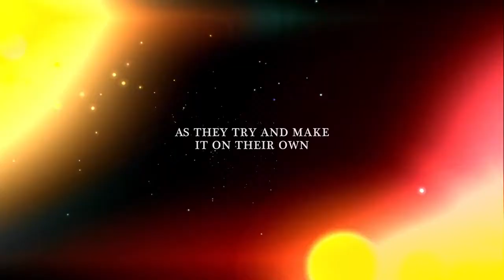Almost Almost Famous | Trailer | GFF 2020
From the beer joints of Texas the Karaoke bars of Honolulu, Almost Almost Famous explores how three incredibly talented singers became some of the world's top tribute artists. Ted would be happy to play the young Elvis forever but he's getting older. Meanwhile Lance's dream is to break through with his own rockabilly band, The Lovers. Along the way, Jackie Wilson lookalike, Bobby Brooks runs into a story twist that's almost almost too crazy to be real. Through all of this, road manager, Marty Kramer, has to keep their feet on the ground, the music centre stage, and the crowds clamouring for more. Find out who will break through and who will break down in this documentary from Manitoba documentarian, Barry Lank.